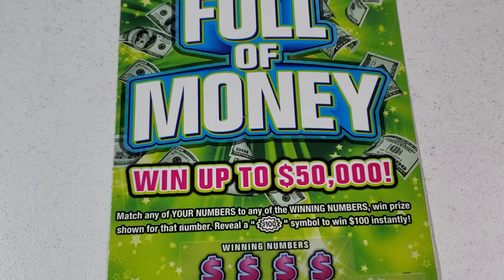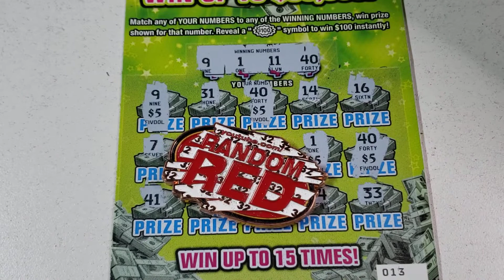Day 15🔴 $5 Full Of Money - Arizona Lottery Scratchers